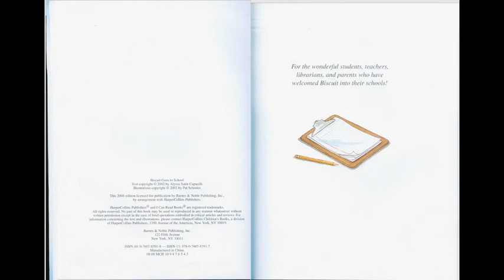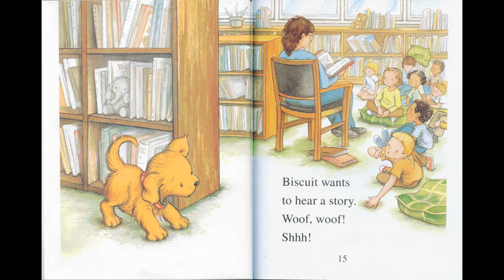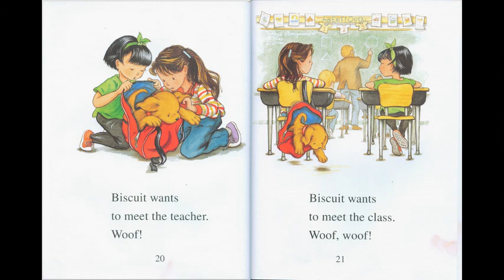Biscuit Goes To School